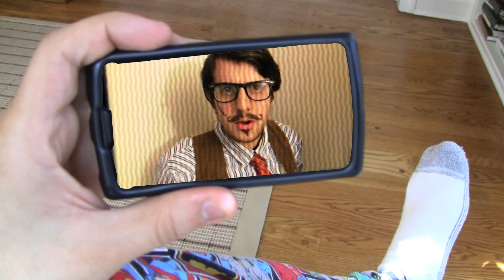Charlie Sheen Fights Jeff Frumess and loses!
Jeff Frumess spent time as a time warlock and once faced off against Charlie Sheen who overdosed on winning after he injected pure tiger blood into his veins... Using the power of both Chuck Norris and Henry Rollins, Jeff managed to defeat Charlie Sheen and save the universe!!

WAYS TO SUPPORT: If ya feel like supporting this channel by buying me a cup of coffee, you can right here!

Check out my feature "Romeo's Distress" AVAILABLE to rent/stream FREE on Prime (outside of US/UK)

If ya can't spare a dime, go here to my and click on some of the ads, I get some pennies in my adsense account and it costs you NOTHING!